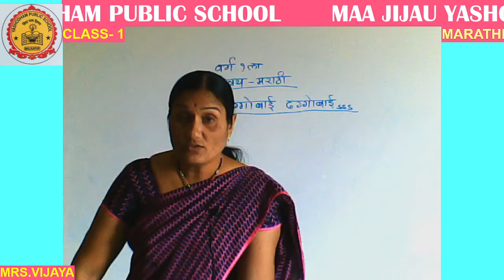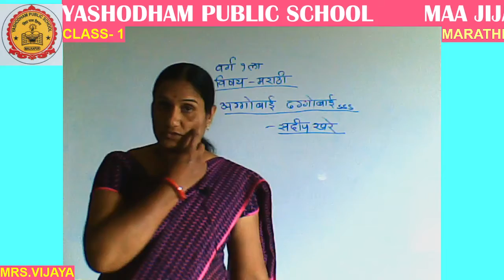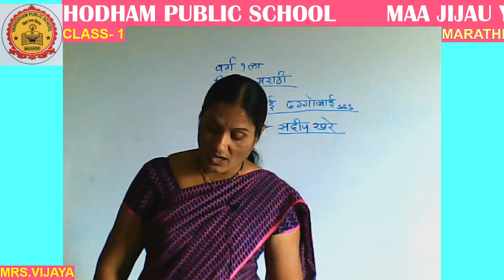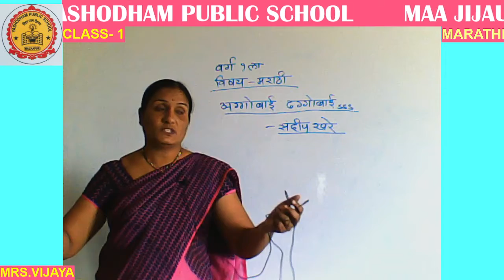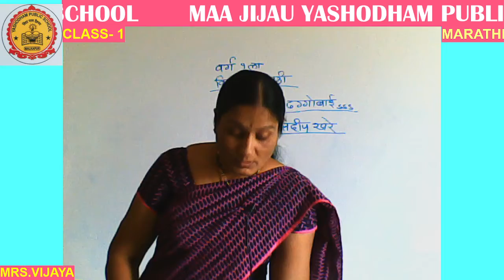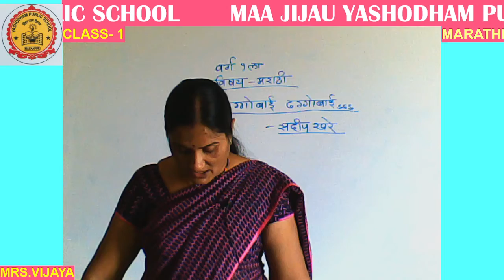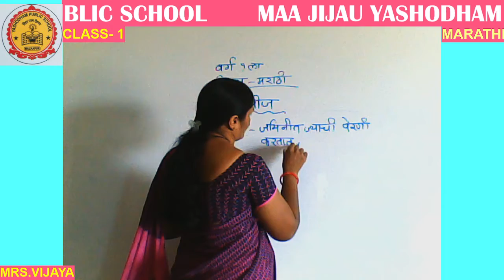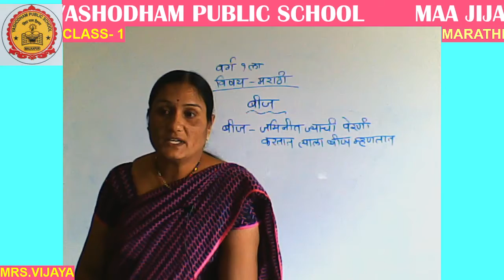CLASS-1ST MARATHI MJYPS ONLINE CLASSES 09-JULY-2021